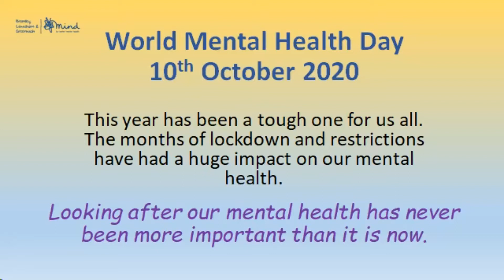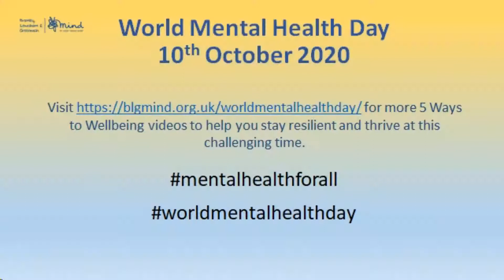The Five Ways to Wellbeing: No 3. Take notice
The Five Ways to Wellbeing have been used by health organisations globally to help people take action to improve their wellbeing.
For World Mental Health Day on 10 October, Libby from Bromley Recovery College helps us to take notice of what's around us in a mindful way.